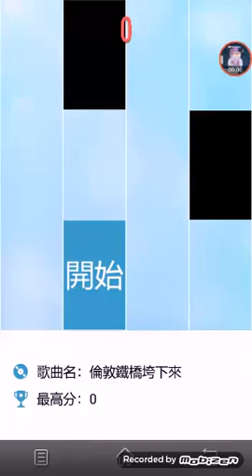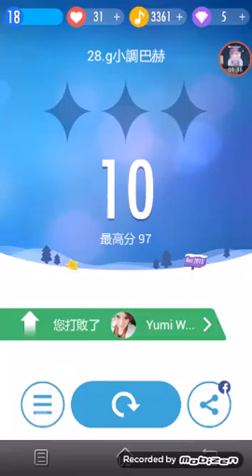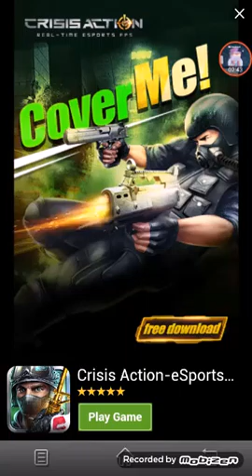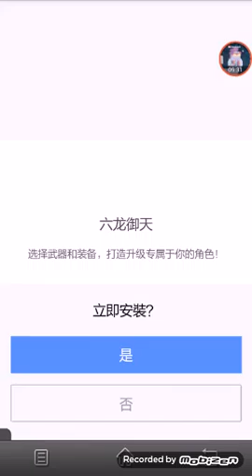idk play wht